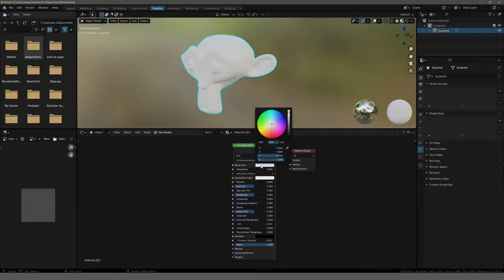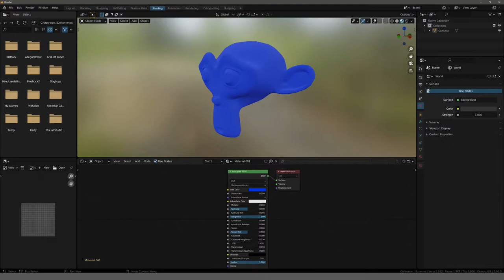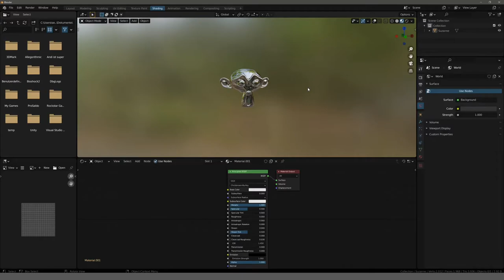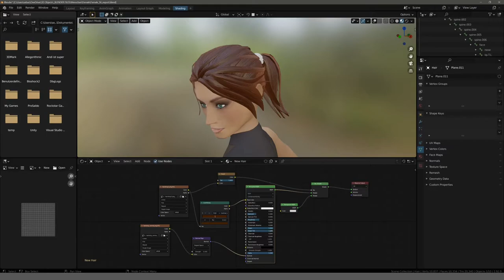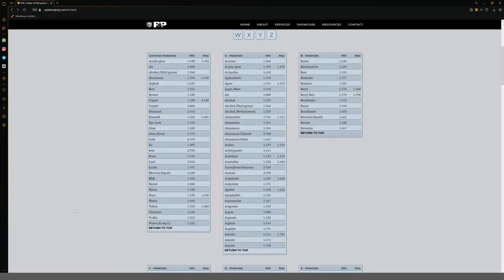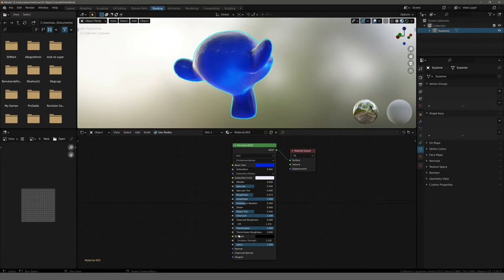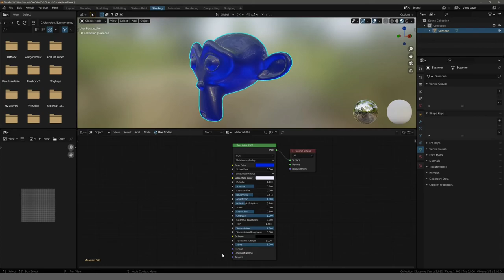BSDF Shader komplett erklärt - Blender Tutorial Deep Dive (German / Deutsch)